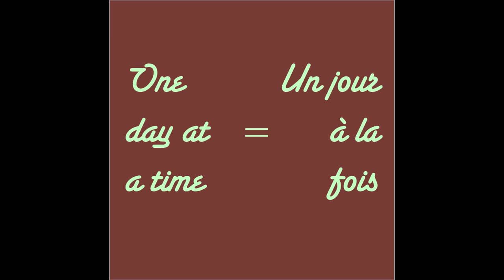How to say "One day at a time" in French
Phrase It Français: learn a French phrase a day!
One day at a time = Un jour à la fois